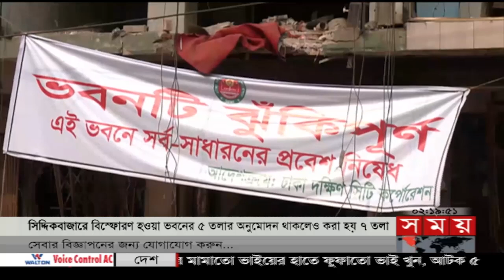Exclusive:বিরতিহীন সারাদিনের শীর্ষ সংবাদ | ১০ মার্চ ২০২৩ | Top News of The Day | Somoy TV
Somoy TV: t.ly/Se1z
Somoy TV Bulletin: t.ly/iqIq
Somoy Entertainment: t.ly/3dWC
Somoy Sports: t.ly/iASp
SOMOY TV ISLAMIC: t.ly/zU6a

Somoynews.tv: t.ly/Y7ab
খেলার সময়: t.ly/xJ5H
সময়ের গল্প: t.ly/EW3M
এ সময়ের বাণিজ্য : t.ly/m3ir

Groups:
Somoy TV (Official)✅: t.ly/ajiO
Somoy Entertainment✅: t.ly/8CLh
Somoy Business✅: t.ly/4xaJ